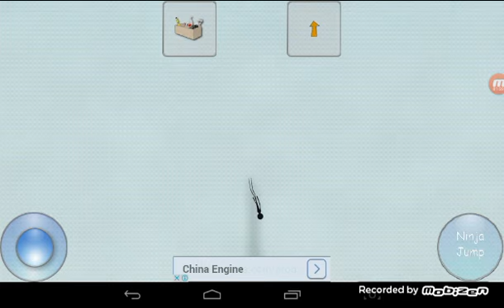This is weird | supur cunstraption